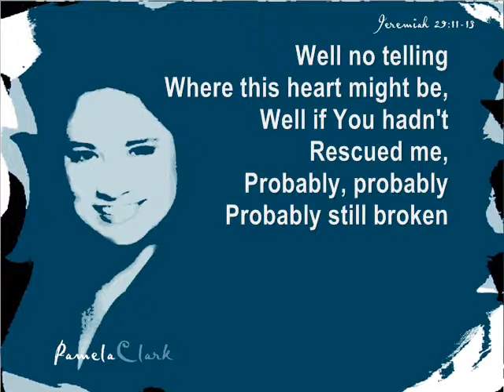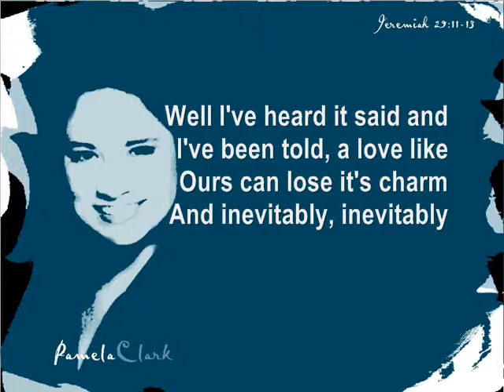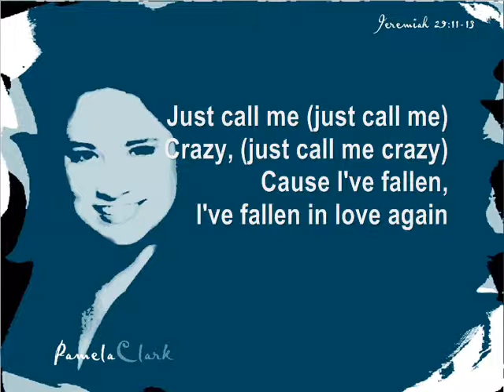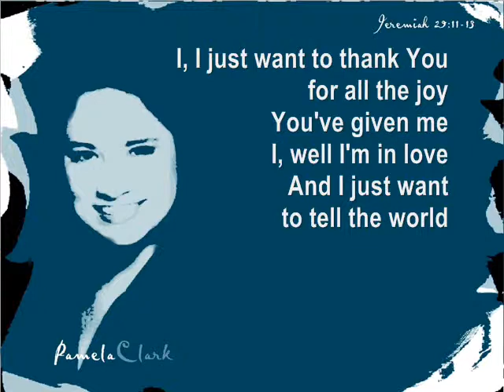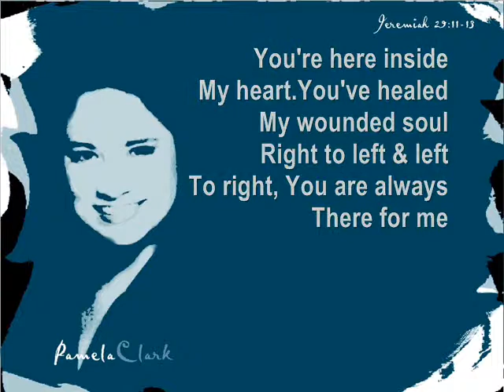CRAZY - PAMELA CLARK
Track # 1  off of the CD "Ethos7" released in 2005 by Contemporary Christian Singer/Songwriter/Producer Pamela Clark - Music & Lyrics by Pamela Clark & Danny Mellado